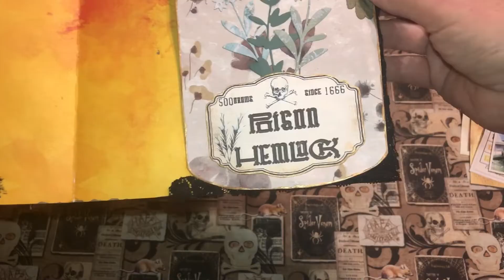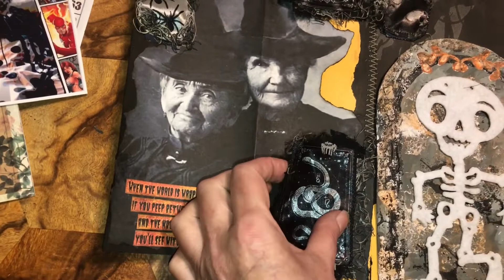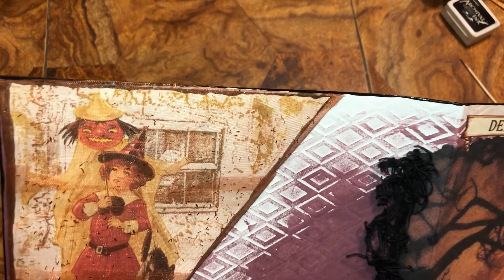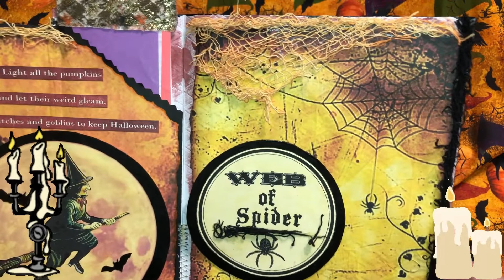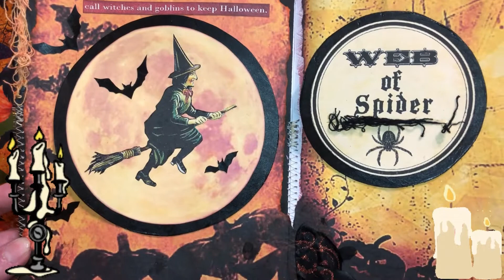OCTOBER HIGHLIGHT’S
Let’s create acorn’s 🍂 part:3